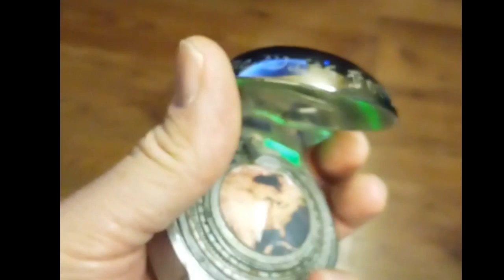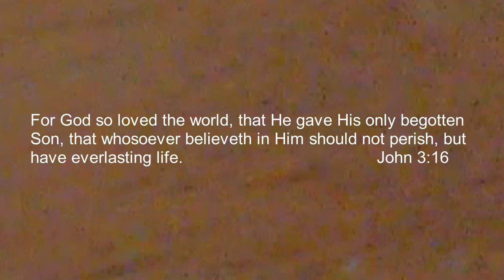Three Completed Drake Silver Omni versions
This video shows three Drake silver Omnis that were recently completed:

Omni version 1:
Metal dome (stainless steel) and Shapeways MJF Plastic PA12 Glass Beads (rigid) body covered with aluminum plate. Inner Month and Day dials were 3d printed with engraving. Outer 2 dials (Decade/ Year) used transfer decals with 10 coats of lacquer coating.
Globe is a flat map beneath a plexiglass dome.

Omni version 2:
3d printed Shapeways MJF Plastic PA12 Glass Bead dome painted with Molotow Liquid chrome paint and epoxy coated.
Body is painted brass plate and was made from scratch.
Back is 3d printed Shapeways MJF Plastic PA12 Glass Beads painted with Dupli-color Metallic chrome paint.
Electronics are solid state and a capacitor charges when the green light sounds. Capacitor has to be discharged with a button on the back. All dials are 3d printed Shapeways fine detail plastic. All lettering and numbering came engraved on the dials from the 3d printer, and was highlighted with shoe polish. Dials were then lacquer coated. The globe is from an Etsy Omni.

Omni version 3:
3d printed Shapeways MJF Plastic PA12 Glass Bead dome/ body/ dials with Dupli-Color chrome metallic paint and transfer decals/ 10 lacquer coats on dials.